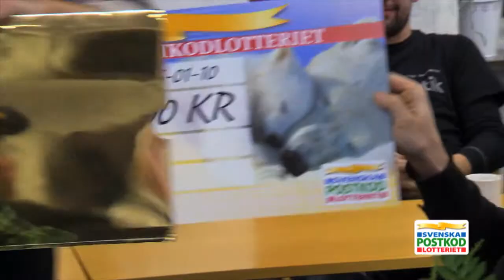Två miljonärer i Knislinge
Veckans miljonvinnare heter Maj-Lis och Henrik.